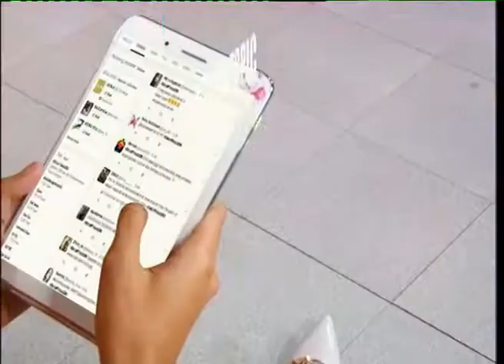Epirus Project - Can't Take My Eyes Off You (Cover) // Teras Sore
Epirus Project Live di Teras Sore Elshinta TV
27 September 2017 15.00 WIB